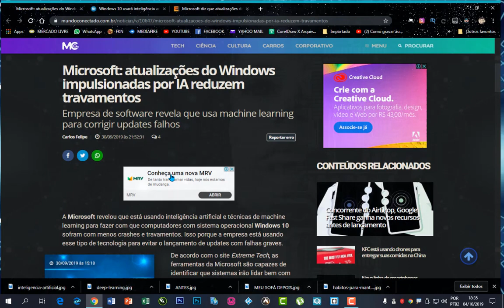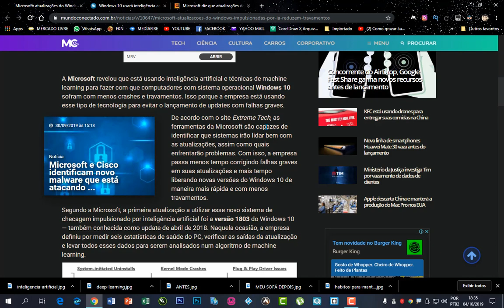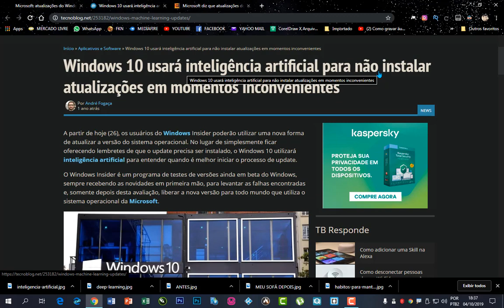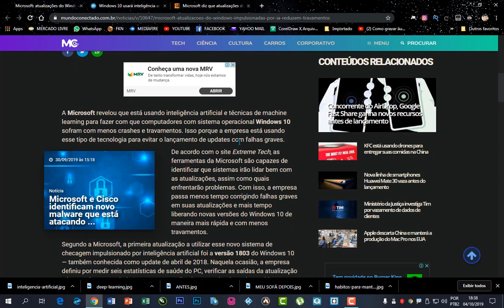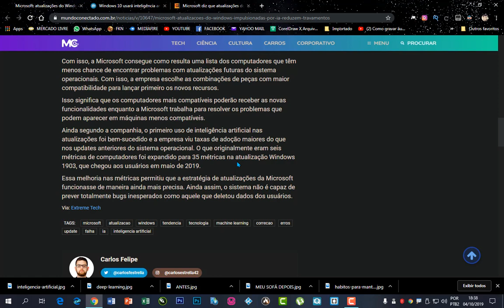INTELIGÊNCIA ARTIFICIAL no Windows 10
Quer um Mouse Gamer bonito e barato? Segue o link abaixo:
______________________________ A inteligencia artificial verifica e avalia quais sistemas terão menos chances de sofrer conflitos com as atualizações.

Quem quiser apoiar o canal para sempre ter vídeos legais, clique nesse link e ajude o canal a crescer ainda mais.

Valeuuuuu